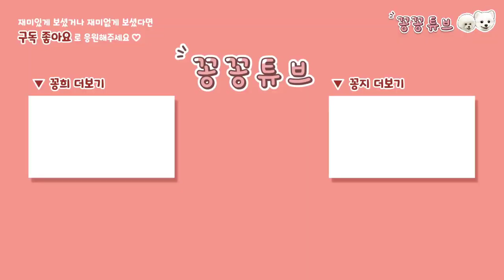나만 알고싶은 댕댕이 운동장 | 강아지 가을 소풍 | 서울 근교 피크닉 | 내돈내산 | 양주 멍이네 마당 대여 | 포메라니안 비숑 형제 | 멍이학당